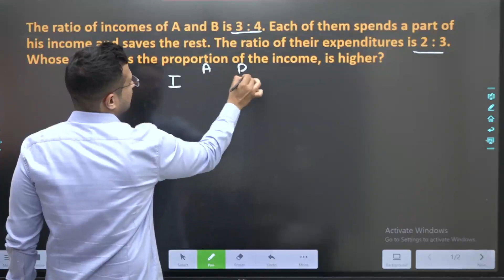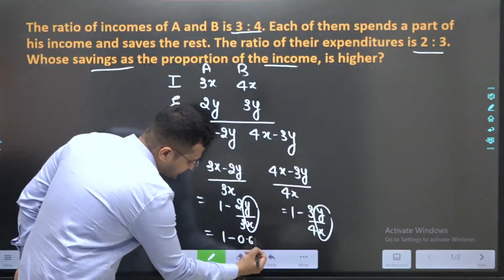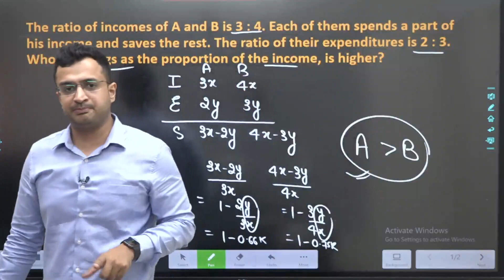Question of the Day | 28 Feb 2023 | Maths by Sumit Sir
Guys !! This Question of the Day series has been started to help you solve some trickiest problems in Quant by applying basic concepts and Logic. If you follow it daily, you yourself would be able to notice changes in your problem solving abilities. You would be able to handle tough problems. Your Quant journey would become a cakewalk. All the best !

Banking Maths | Maths by Sumit Sir | Maths for Bank Exams | Tricky Quant Questions | Question of the day | IBPS PO | RRB PO | SBI PO | SBI Clerk | Rbi Assistant | Bank Exams 2023

👉 RS Aggarwal Maths Book Solutions | 45 Days Foundation Course:
Sumit Sir Academy !!!